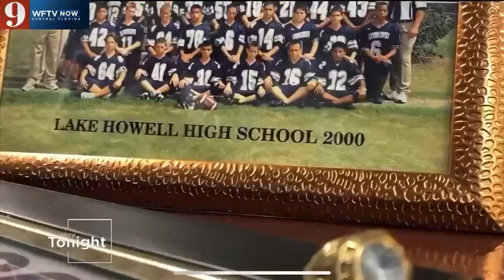Central Florida Strong: Athlete Firefighters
WATCH: Where does the Seminole County Fire Department find the amazing men and women willing to run toward the danger? Apparently the same places we all go to see people who are great at teamwork.